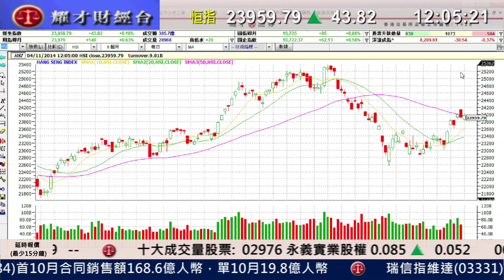耀才財經台 午間總結 鍾蔚茵 郭思治 - 港股半日升43點，滙控(0005)季績遜預期